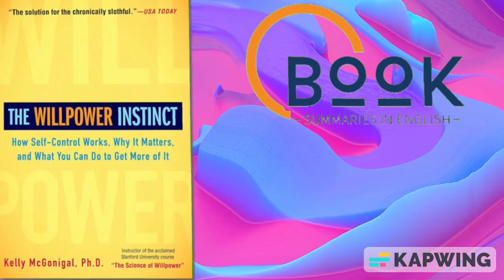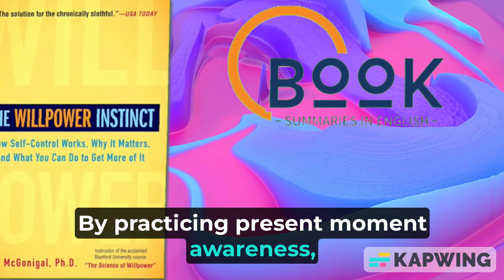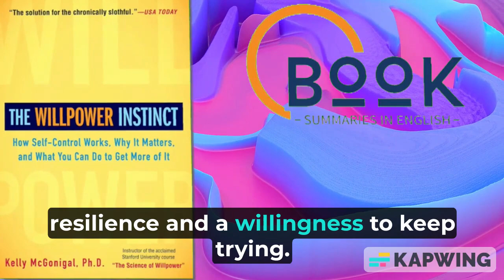The Willpower Instinct Book Summary in English (by Kelly McGonigal)